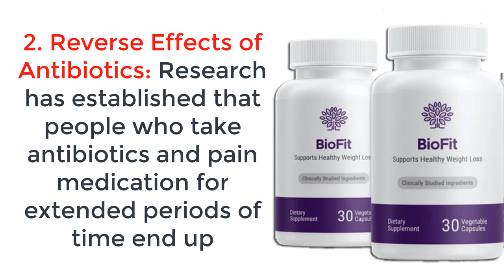Biofit Reviews 2021 - What is BioFit? How Does BioFit Work? - Chrissie Miller Biofit Reviews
BioFit: April 2021 Review Bitofit is a newly formulated weight loss management supplement that is quickly becoming popular for using probiotics to regulate digestive issues.

BioFit customer Reviews: Biofit reviews from customers online prove the supplement has support from several users who have already tested it. The manufacture has recommended trying the probiotic formula for a period between 30 to 60 days to get the maximum result.

BioFit is a newly released probiotic supplement in the market that targets weight-related issues without the need to follow a diet plan or exercise routine. According to the official website - gobiofit.com, this probiotic formula targets slow metabolism and improves the overall gut health and immunity side by side while fighting inflammation and a high toxin buildup.

BioFit is a probiotic dietary blend that improves metabolism and helps to maintain a healthy weight. BioFit is a fine blend of selective probiotics that are essential for good digestion and bowel ...